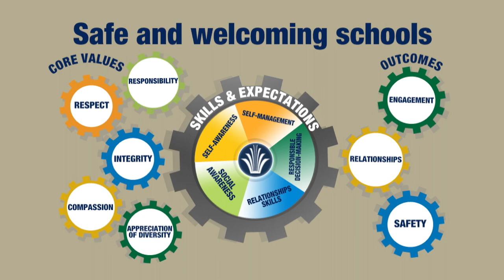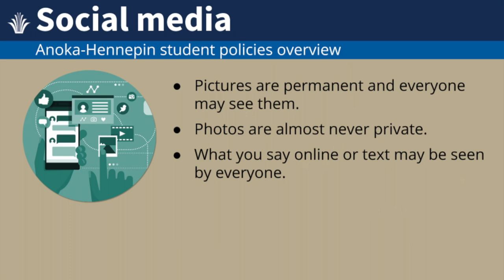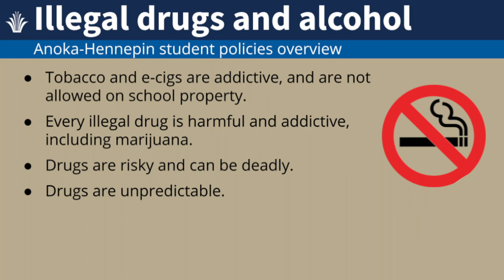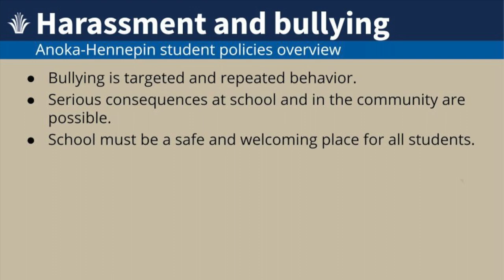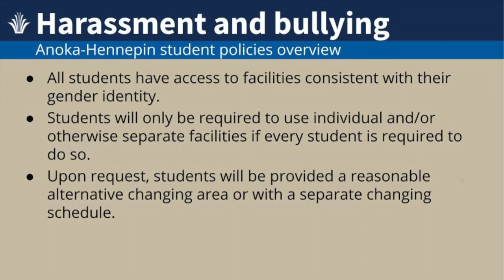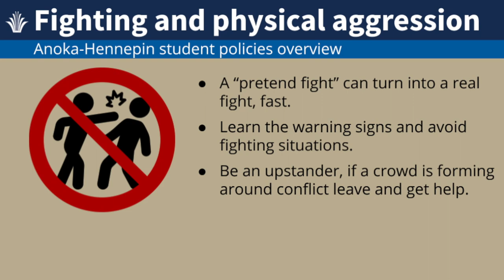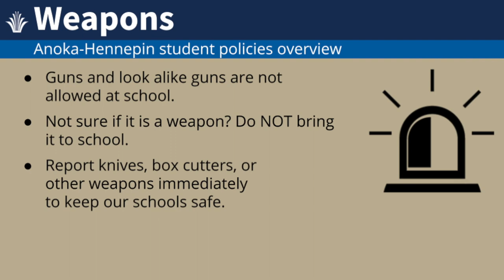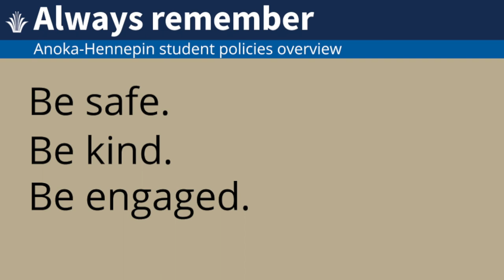Student policies overview: middle school